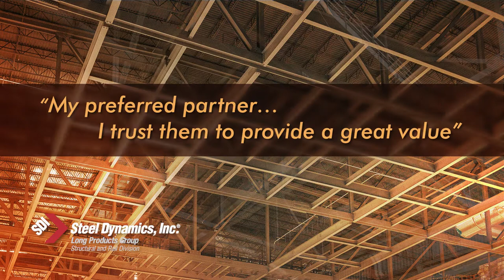Trade show, sales presentation support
For Steel Dynamics, we used informational and inspirational graphics and company data to tell the brand story in a video loop used at trade shows and during sales presentations.